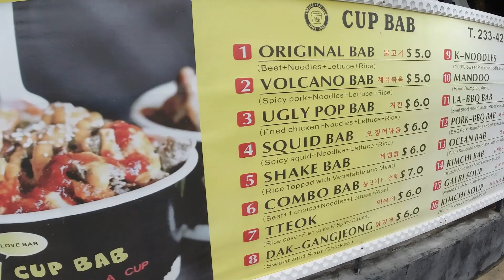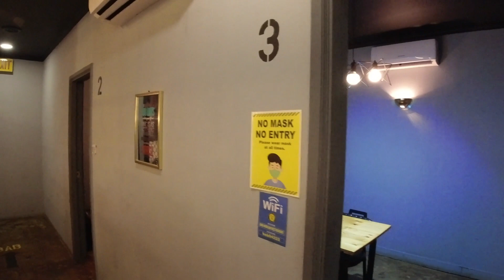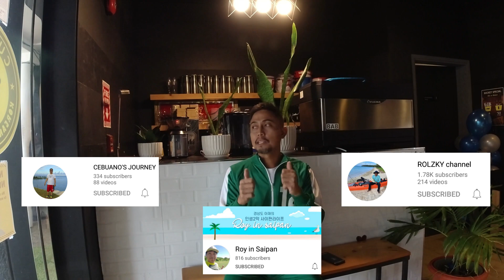Unlimited Korean BBQ / A Halloween Special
Have you tried eating unlimited Korean BBQ? Watch this Squid Game Halloween Special episode when I tried for the first time in Saipan eating unlimited Korean BBQ at BAB Korean Restaurant in Garapan, Saipan.

FAT Sports Indonesia is the official jersey of Flexin the 670

Click that BELL button to get updated on the latest episodes  🔔

Keep that positive vibes 💯